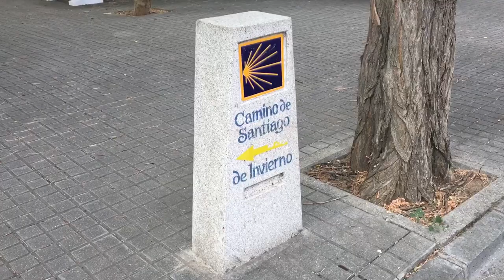Day 1: Camino Invierno (August 2021)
Day 1 of the Camino de Invierno! I left from Molinaseca and walked about 7.5km to Ponferrada; after coffee and stocking up on some food, I found my way to the start of the Invierno! The only lodging I could find was 12km away in Santalla del Bierzo, in a lovely Airbnb room